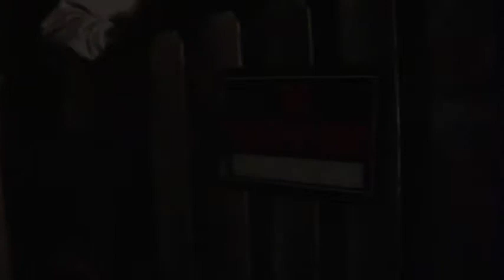No Trespassing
Short film - 2 Thieves break into a house looking for riches only to find out a serial killer lives there.